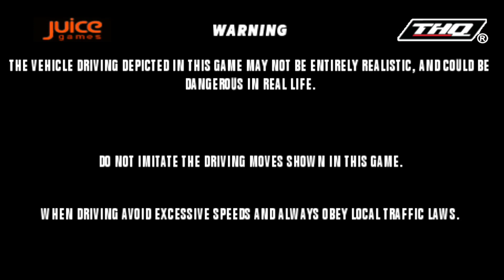Juiced Eliminator - PlayStation Portable Gameplay 1080p 60fps (PPSSPP)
Juiced: Eliminator is a racing video game developed by the British studio Juice Games and published by THQ. It was released in June 2006 exclusively for the PlayStation Portable handheld system and released on mobile in July 2006 as Juiced 3D. It features a new mode where the player must try not to be eliminated, hence the title of the game. The game is a sequel to Juiced and features a rebooted plot from the original, where players start out a racing career in Angel City.

Name : Juiced Eliminator
Publisher : THQ
Released : June 28, 2006
Platform : Sony PlayStation Portable